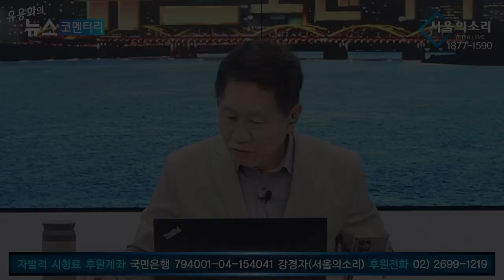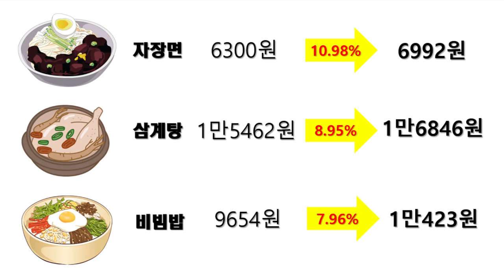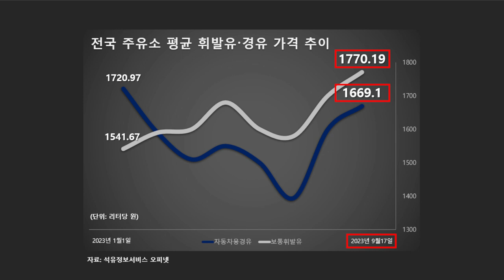추석 물가, 이제와서 잡는다고? - 윤석천 [쓴소리경제]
5만원 (시사회 티켓 2매 + 포토 제작 에세이집)

 △ 월~금 오전 6시 30분 :  류효상의 〈신통알〉
 △ 월~금 오전 8시 :  유용화의 〈뉴스코멘터리〉
 △ 월,수,금 오후 1시 :  박예슬의 〈톡터뷰〉
 △ 월요일 오후 4시 :  백은종 양희삼 안진걸의 〈퇴진속으로〉
 △ 월요일 오후 5시 :  박영식, 조성환의 〈몹쓸정치 (몹시 쓸모있는 정치이야기)〉
 △ 화,목 오후 1시 :  백현빈의 〈정면돌파〉
 △ 화요일 오후 5시 :  백은종 정대택의 〈응징의 부활〉
 △ 화요일 오후 7시 :  이정헌의 〈아.설.대 (아침이 설레이는 대한민국)〉
 △ 화요일 오후 8시 30분:  양희삼의 〈희망공장〉
 △ 수요일 오후 3시 :  김태형 백자의 〈ㅆㄷㄱ (싸다구)〉
 △ 수요일 오후 7시 :  오현정, 이경, 이은영의 〈엄마정치〉
 △ 목요일 오후 2시 :  조병현 교장의 〈단재학당〉
 △ 목요일 오후 3시 :  김맹구와 〈선을 넘는 사람들〉
 △ 목요일 오후 5시 :  인권연대 오창익의 〈오다방〉
 △ 금요일 오후 6시 :  김맹구, 박예슬의 〈촛불같은 사람들〉
 △ 토요일 오전 11시 :  남태우, 박진영, 윤선희의 〈체 게바라의 노래〉
 △ 일요일 오전 11시 :  남태우의 〈민폐투어〉